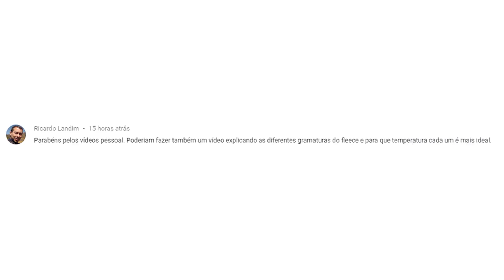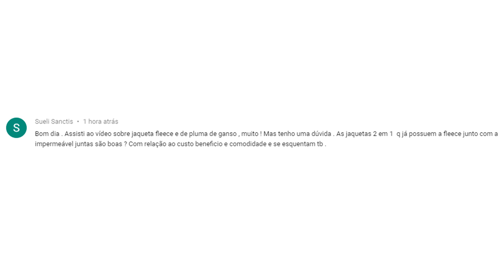Gramatura do Fleece e Jaquetas 3 em 1 - AltaMontanha Responde #37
No AltaMontanha Responde de hoje contamos com a participação de Pedro Hauck a fim de responder mais uma questão levantada pelos nossos participantes, desta vez o Ricardo Landim e Sueli Sanctis.

Você já ouviu falar nas gramaturas do Fleece ?

E as Jaquetas 3 em 1, valem a pena ?

Confira o vídeo e saiba mais.

Deixe o seu comentário com uma sugestão de análise de equipamentos ou dúvidas referente ao meio Outdoor.